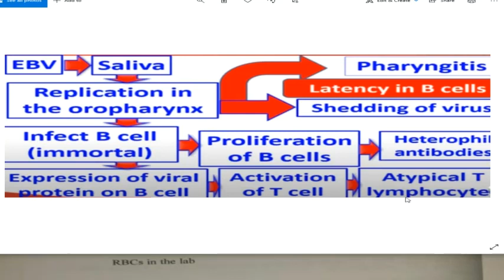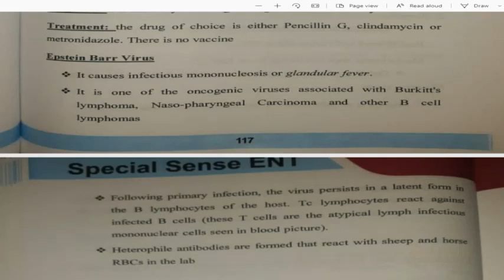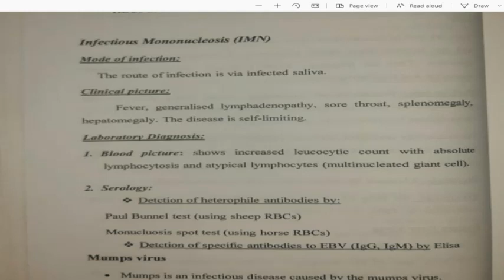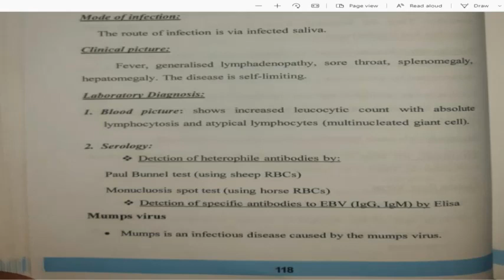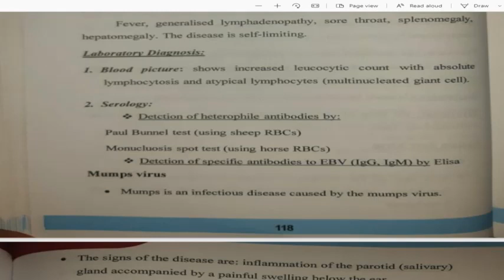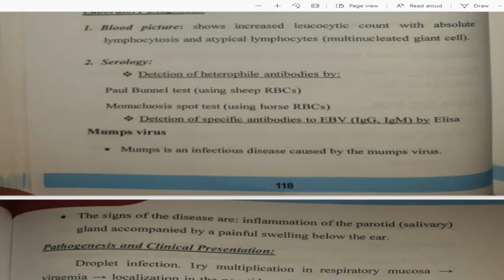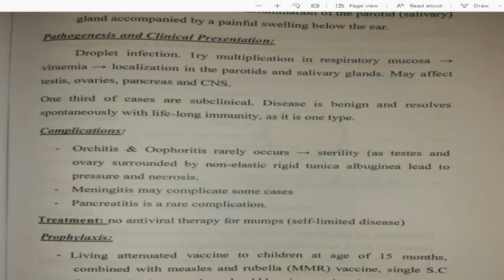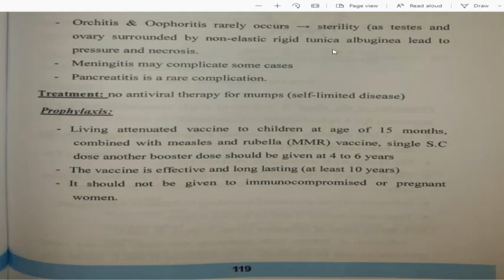microbiology - ebv and mumps virus